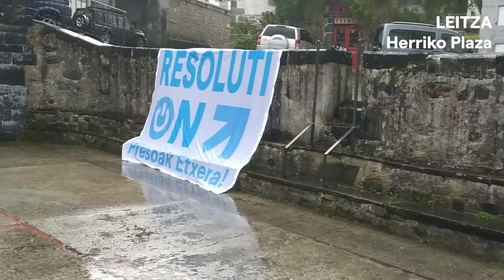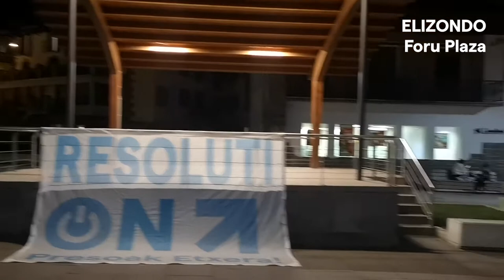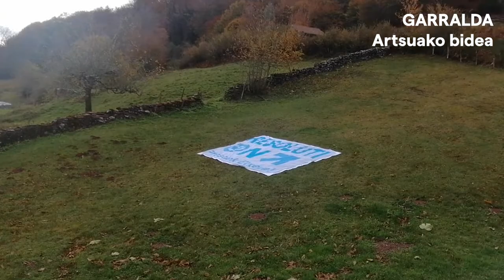Nafarroan ere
📺Hegoaldetik mendebaldera, mendebaldetik iparraldera eta iparraldetik ekialdera. Donostian egon ezin badugu ere, Nafarrak konponbidearen alde.

🖥 Desde el sur hasta el oeste, desde el oeste hasta el norte y del norte hasta el este. A pesar de que las Navarras/os no podemos estar en Donostia mostramos nuestro compromiso por la resolución.